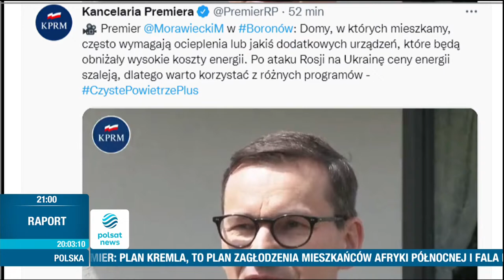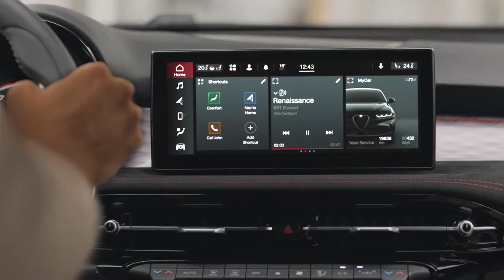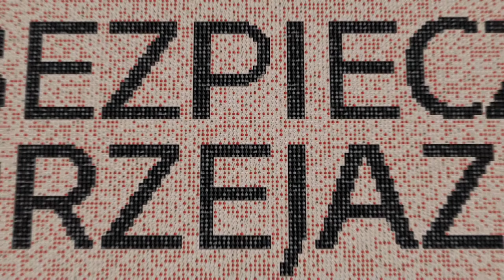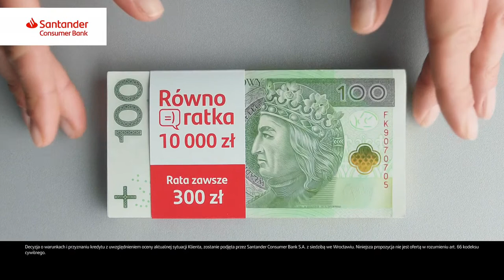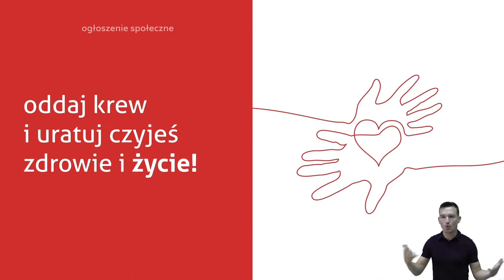"Debata Dnia" - 13.07.2022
"Debata Dnia" - oglądaj